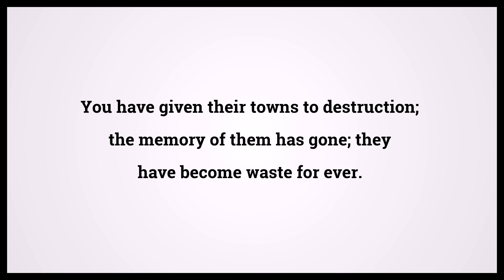Holy Bible Psalms 9:6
Video shows Holy Bible Psalms Chapter 9 Verse 6: You have given their towns to destruction; the memory of them has gone; they have become waste for ever. Powered by MaryTTS. Text taken from Bible in Basic Edition. Bible Psalms 9:6